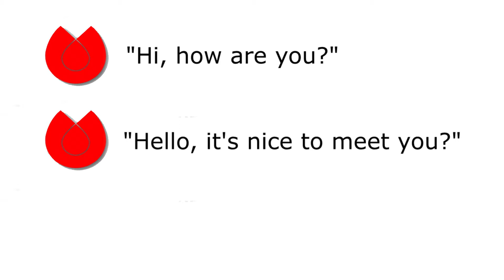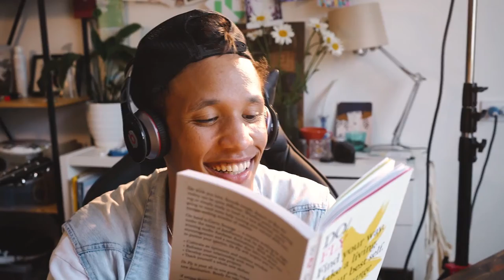First Impressions: How to Message Someone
Tulip Singles is a new online dating website exclusively for Reformed Christian singles who are serious about pursuing godly relationships and marriage with other believers in the Reformed community. It is difficult to find like-minded Reformed Christian men and women as many of them are spread over wide distances, their churches are smaller, and the selection of a mate is limited. Tulip Singles was created to provide an avenue for Reformed Christian singles to meet, build friendships and possible relationships. Lord willing, even marriage! Our staff and members hold fast to Calvinism which is known by the mnemonic T.U.L.I.P. which stands for:

Total Depravity, Unconditional Election, Limited Atonement, Irresistible Grace, and Perseverance of the Saints

Why join Tulip Singles?
-Superb user interface
-FREE 3-day trial with full access to all website features. Once the trial is over members can opt to continue their membership for a nominal periodic fee.
-Our staff is 100% Reformed and are members in good standing with a solid Reformed church. We understand the difficulties of being a Reformed Christian single in a secular world.
-Administrative manual validation of photos and profile content to ensure maximum safety for the member community.
-Our staff has 45 years of technical expertise to ensure a great user experience.
-Members can search and view profiles, forums, an event calendar, create events, send messages, audio chat, and even video chat!

So, what are you waiting for? Register today and start your 3-day trial absolutely FREE!

Pexels / YouTube Video credit